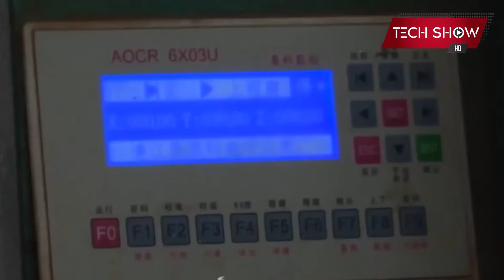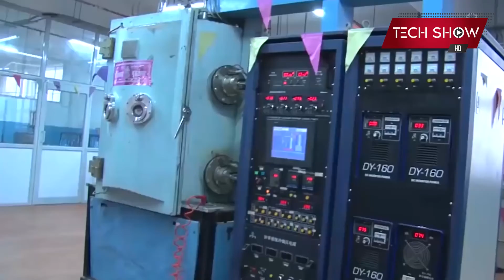Awesome Glass Working Projects with Amazing Machines and Fast Workers at Next Level 2